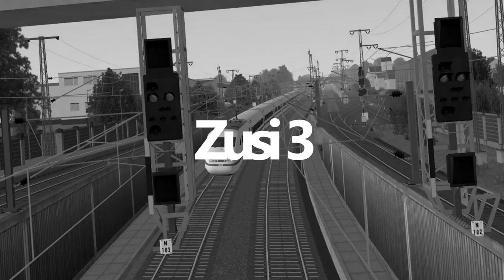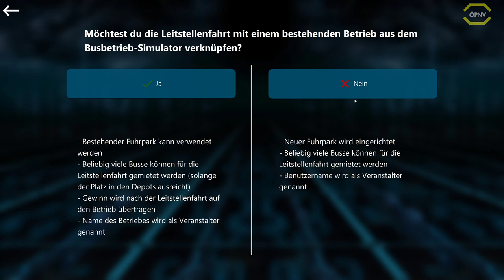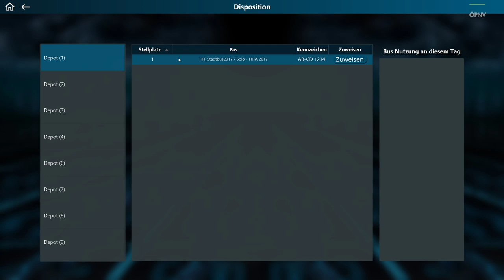Omsi 2 #107 Der Leitstellen Simulator *PC/HD/DE*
◄|╌╌╌ 〉› Beschreibung ‹〈 ╌╌╌╌|►

◄|╌╌╌ 〉› Social Media ‹〈 ╌╌╌╌|►

► TeamSpeak: öpnv.simnews.net

◄|╌╌╌ 〉› Mein Computer ‹〈 ╌╌╌╌|►

► Mainboard: ASUSTek H81M-C

► Arbeitsspeicher: 16 GB G.Skill

► Grafikkarte: NVIDIA GTX 1080

► Monitor: U28E590 4K Monitor

► Lenkrad: Logitech G29

► Kopfhörer: Sennheiser TR175